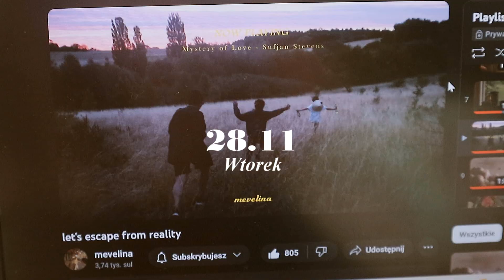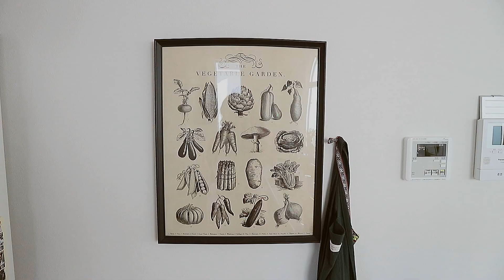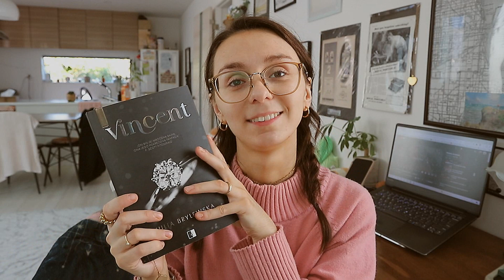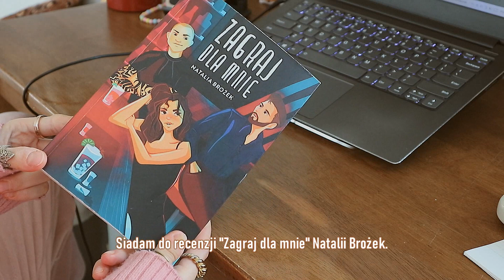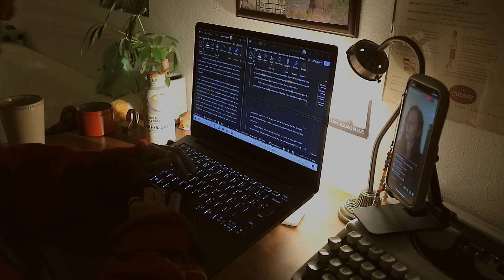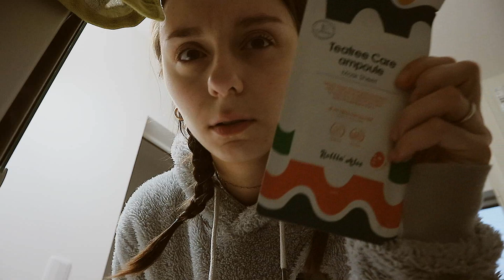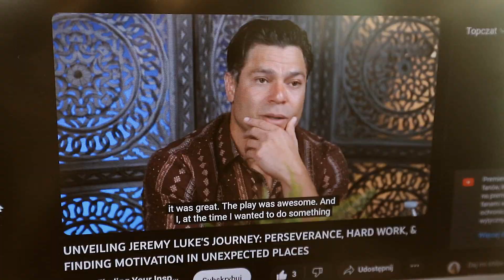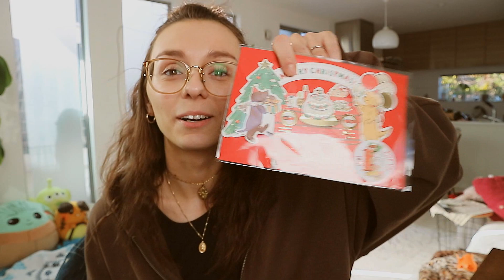WRITING VLOG 🔓 | oficjalny koniec "Sumienia" 💔 | przepis na pisarski sukces? ✒️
Nadszedł ten wielki dzień - KONIEC "SUMIENIA". Nareszcie udało mi się sprawić, że ta książka spełnia moje oczekiwania. Śmieszy, wzrusza, rani i ulecza. W końcu czuję, że ta historia jest lepszą wersją siebie!

🎼Muzyka
z Biblioteki YouTube

📹Mój sprzęt
Aparat: Canon EOS M10
Program: Sony Vegas Pro 14
Słuchawki: JBL 520BT